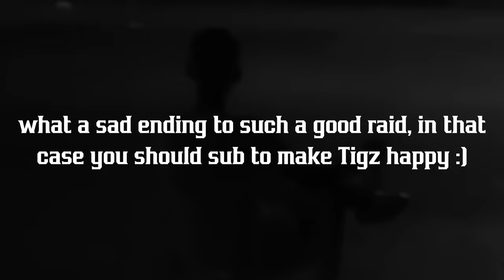Getting 15 Kaban Kills Achievement (Old Dog With Old tricks)